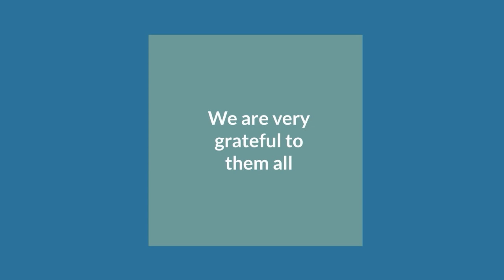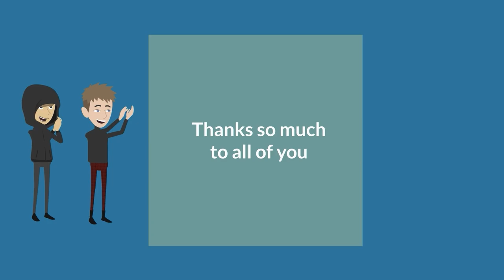The Path to Peace in Myanmar (Global Connections)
And Other Current Stories in Asia Pacific.  The host for this show is Jay Fidell.  The guest is Chris Cottrell.

Journalist Chris Cottrell brings us current on the path to peace in Miyanmar, and the recent story about the Philippines Coast Guard and the China Coast Guard, and the US Mutual Defense Treaty.

Underwriters:
Michael Sklarz
Catherine L. Cooke and the Cooke Foundation
Hawaii Energy
Hawaii Energy Policy Forum
Hawaiian Electric
Galen Ho of Immersive Worlds
Kamehameha Schools
Miner Foundation